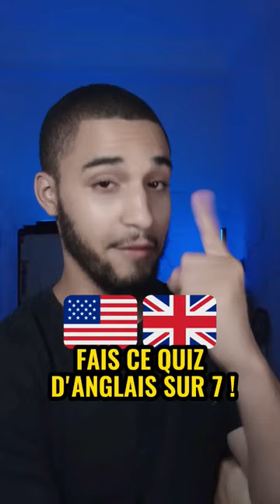ANGLAIS : Quiz sur la bouffe 🍔🍅